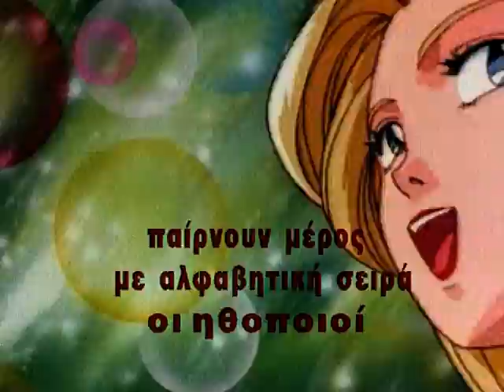Легенда о Зорро | серия 23 | мультфильм для детей | полная серия на русском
Легенда о Зорро | мультфильм для детей | полная серия на русском

Вашему вниманию представляется мультипликационная версия знаменитой истории "Легенда о Зорро", которая рассказывает про одно из самых скрываемых и мужественных мстителей в маске. Он всегда готов был помочь прийти на помощь к тем, кто в этом действительно нуждался. Его фирменный знак наводил ужас на многих тиранов, а так же на продажных чиновников, но простые люди видели в нём того самого идеала, единственного защитника, который даёт бой несправедливости.